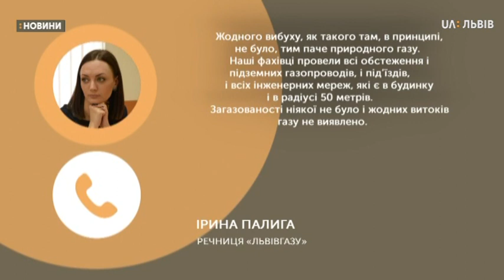Сюжет 28.09.2019 Обвал частини будинку у Дрогобичі спричинив не вибух газу